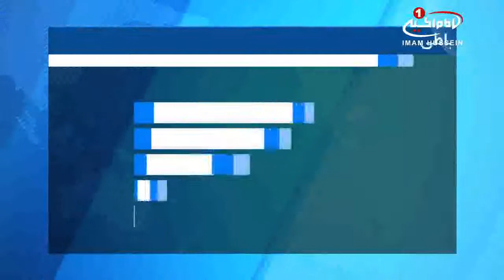آغاز مراسم عزای حسینی در بیت مرجعیت شیعه آیت الله العظمی شیرازی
مراسم عزای حسینی در بیت مرجعیت شیعه برگزار می شود.
با فرا رسیدن ماه محرم،  مراسم عزای سید و سالار شهیدان حضرت ابا عبد الله الحسین علیه السلام، در بیت مرجعیت شیعه آیت الله العظمی سید صادق حسینی شیرازی (مدظله)، برگزار خواهد شد.
به گزارش شیعه ویوز به نقل از پایگاه اطلاع رسانی معظم له، این مراسم طبق روال سال های گذشته، از نخستین روز ماه محرم (20شهریور) به مدت 13 روز ، در دو نوبت  11صبح به زبان فارسی، و  18:30 عصر به زبان عربی در بیت معظم له برگزار می شود.
همچنین تمام دفاتر و مراکز مرتبط با مرجع عالی قدر حضرت آیت الله العظمی شیرازی در سرتاسر جهان، از ابتدای ماه محرم، خیمه عزای سید و سالار شهیدان اباعبدالله الحسین علیه السلام را با شکوهی خاص برپا خواهند کرد.